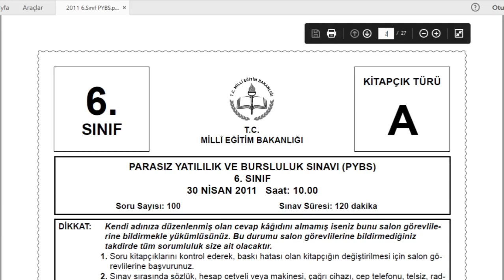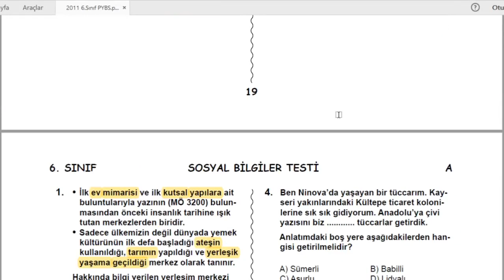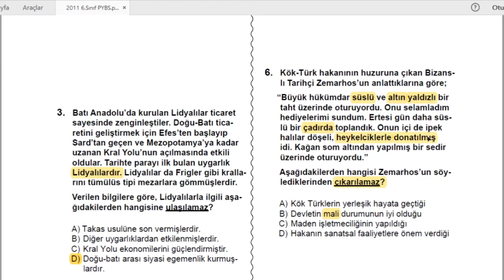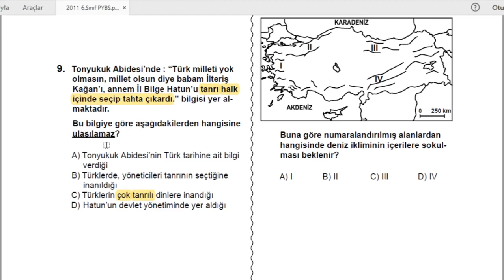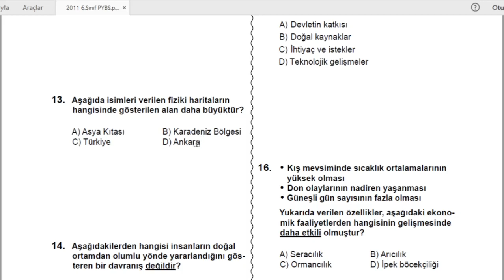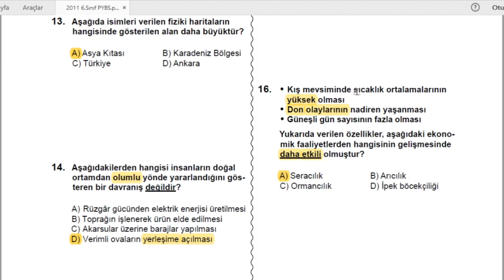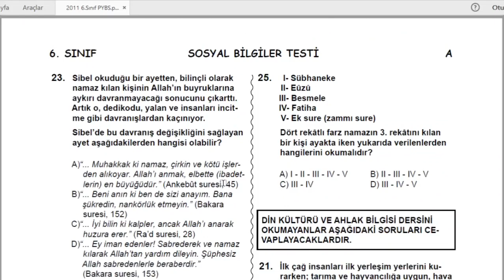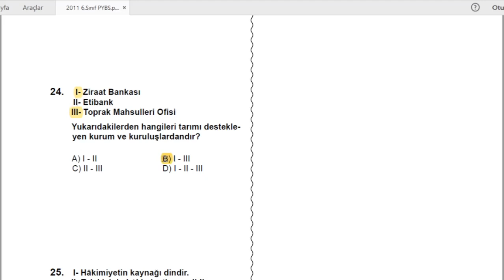6.SINIF BURSLULUK SINAVI ÇIKMIŞ SORU ÇÖZÜMLERİ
ÇÖZ ve KAZAN!! 6.sınıf öğrencilerimizle Bursluluk Sınavının çıkmış sorularını sınava kadar çözüyoruz. Sorular çözerek Bursluluk sınavını birlikte kazanacağız.